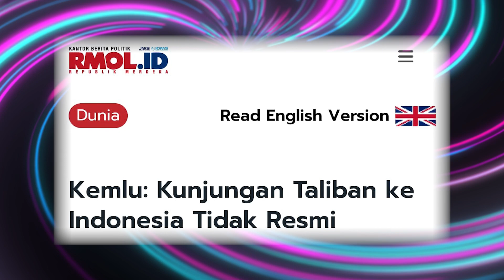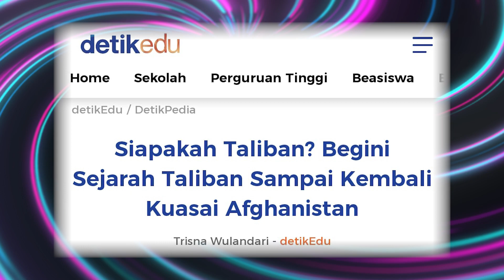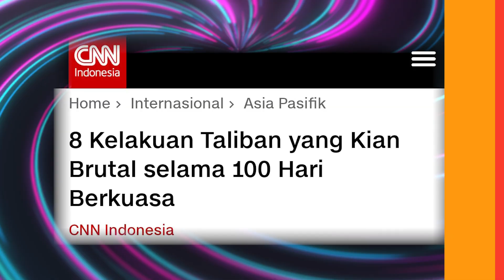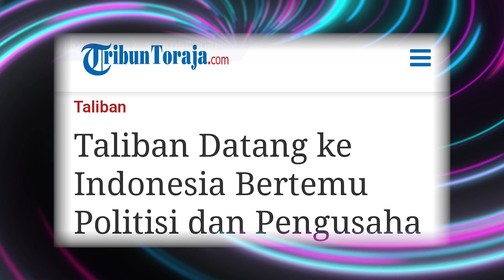Misi Rahasia Taliban kunjungi pengusaha menjelang PIlPRES‼️ | Angga | Tampol Eps.43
Kita tidak bisa menutup mata. Indonesia pernah mengalami proses pilkada terburuk sepanjang sejarah pada tahun 2017. Pada pilkada tersebut anies baswedan-sandiaga uno berhadapan dengan basuki-djarot. Pilkada pada tahun 2017 dimenangkan oleh pasangan anies-sandi tetapi dengan meninggalkan catatan hitam. Disinilah publik mengenal istilah politik Identitas. Kita tahu bagaimana garis politik taliban yg menguasai pemerintahan Afghanistan saat ini. Adakah hubungannya dengan kunjungan taliban dan Pemilihan umum di Indonesia 2024 nanti?